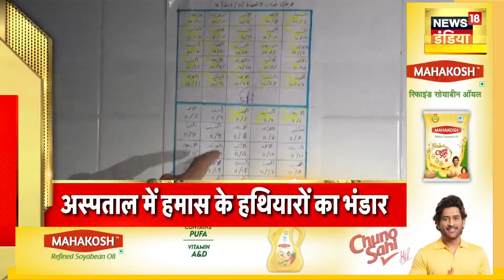Badi Khabar | Speed News | Todays Top Headlines | 14th November 2023 | Breaking News | News18